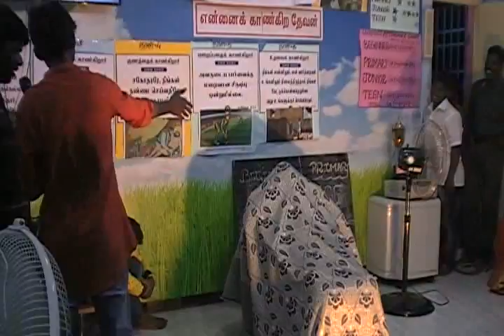UVBS 2017 Final Day Programme held on 07-05-2017 @ Blessing Church Maduravoyal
Blessing Church Maduravoyal Presents UVBS 2017 Final Day Programme held on 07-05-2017